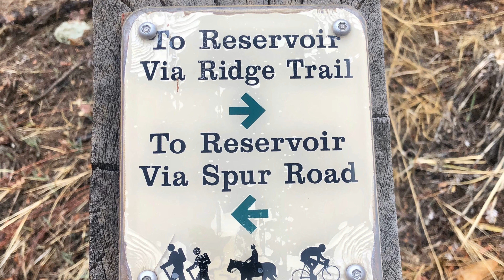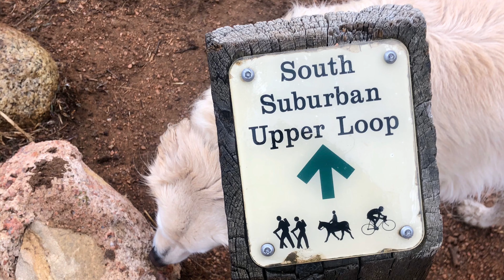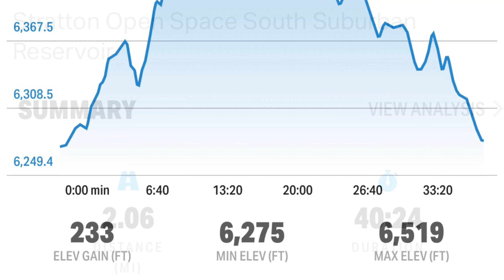Colorado Springs Outdoor Challenge: Hiking Stratton Open Space South Suburban Reservoir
Stratton Open Space is a 318 acre park next to North Cheyenne Cañon Park. It contains five different ecosystems, lots of wildlife, and access to Pike National Forest. It also boasts two reservoirs, where there is no fishing or human swimming, but dogs are permitted to frolic in the water! On a clear day, you can take in beautiful views of Cheyenne Mountain and you might even hear the chimes of the Will Rogers Shrine. This 2 mile loop hike around South Suburban Reservoir took my dog and I about 40 minutes. The trail is wide and smooth, and it is also a great place for a run!

      Driving Direction: Traveling south on I-25, take exit 141 west on Cimarron toward Manitou. Turn left on 21st street. Continue 3 miles on 21st until it turns into Cresta Road. Turn right on Cheyenne Blvd, and after 0.5 mile, turn right onto Ridgeway Ave. The Ridgeway Parking Lot is on the right, marked with a brown sign.

 The Hike: Easy-Moderate Difficulty, 2 miles round trip
 From the parking lot, check out the map and hike through the meadow up toward the hills until you reach the Ridge Trail. Take the Ridge Trail to the right (north) as it winds through the trees, gaining elevation. It will open up to the Ponderosa Trail, where you can head up towards the fenced reservoir. The Ponderosa Trail quickly hits the South Suburban Lower Loop. Take that to the right until it hits the South Suburban Upper Loop, which travels around the reservoir. Go in and check out the water and look for ducks!

      After you are done exploring by the water, follow the wide dirt road back around the reservoir and down the hill. There will be a trail sign that says, “To Ridgeway Parking Lot.” This is where Ace and I saw rabbits, magpies, and other small birds. We hiked in the rain, but if you go on a clear day, you’ll be rewarded with beautiful views of Cheyenne Mountain.